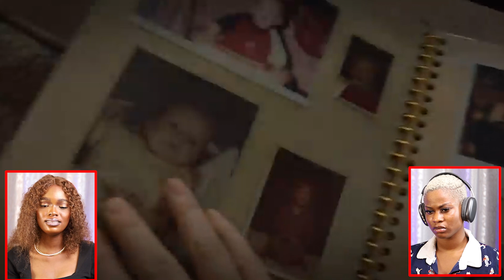MY FRIEND AND I Reacts to Eminem HEADLIGHTS!! | HUG YOUR MOM RIGHT NOW! (First Ever Reaction)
“Music is a way to express yourself, keep you company while you're alone, and always give you something to do.”

⚠ IMPORTANT DISCLAIMER: IF you don't like any of my uploads for whatever reason, please don't make a scene - contact me here on YouTube by sending me a private message or send me an e-mail on: & i will happily cooperate and take it down!